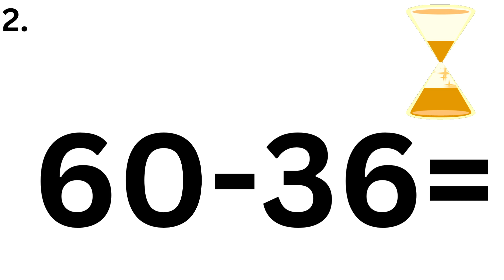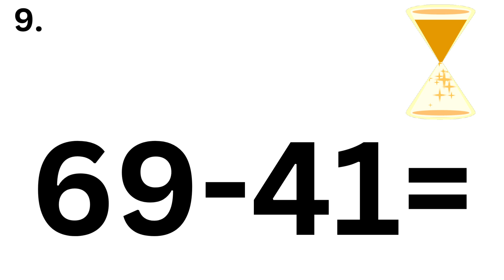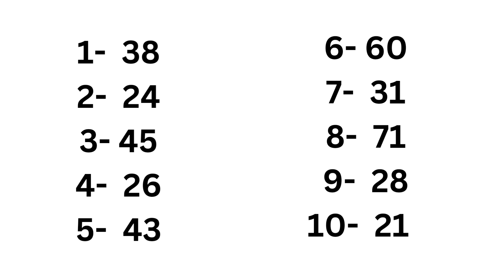Subtraction practice 1-100 Math quiz - Learn Today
A quick ten question subtraction quiz

A helping hand to improve your mental maths
just bring a pen and paper to note down your answers.